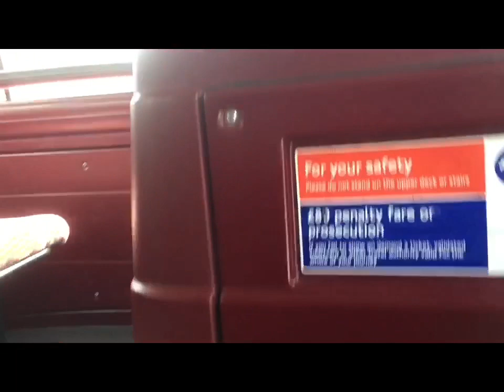Full Route Visual PL-1 Rail Replacment Ealing Broadway Station To Hammersmith LT785 (LTZ1785) WL